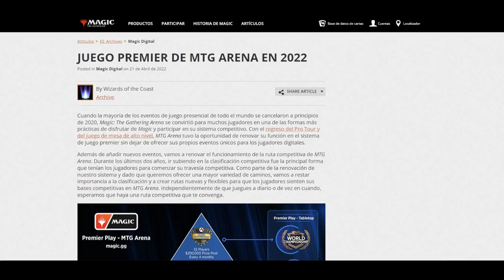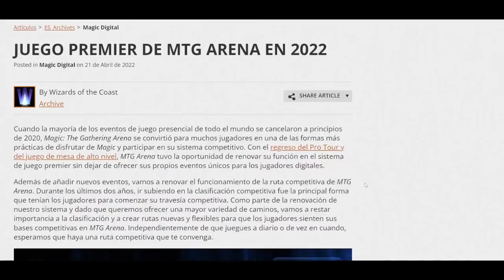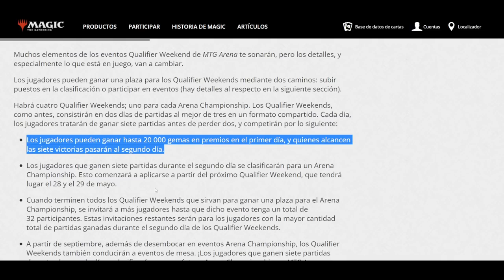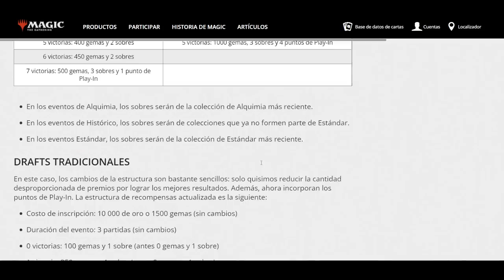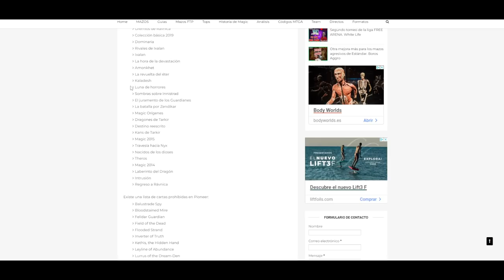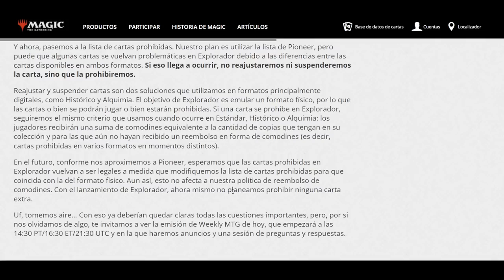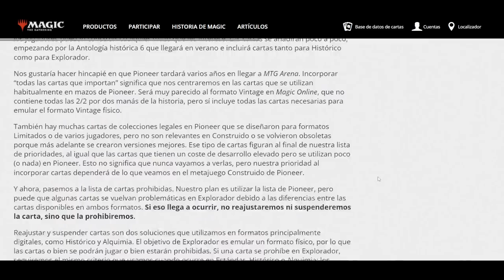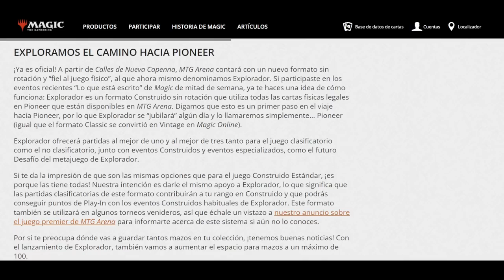GRANDES cambios para MAGIC ARENA. Pro Tour y NUEVO FORMATO